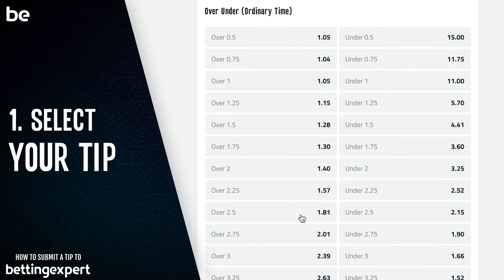How to submit a tip to bettingexpert | quick tutorial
How to submit a tip to bettingexpert?

1. Select your tip
2. Write your analysis
3. Select your stake
4. Click Post Tip

Your tip will be entered in the €10,000 World Tipster Championship.

Good luck!

As always, we do ask you gamble responsibly.